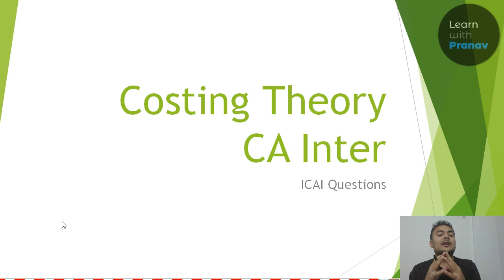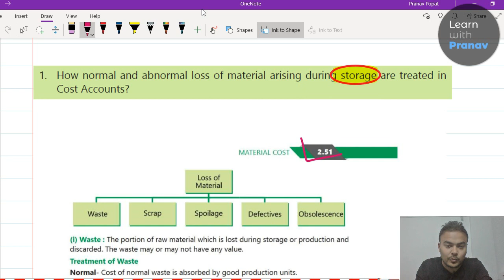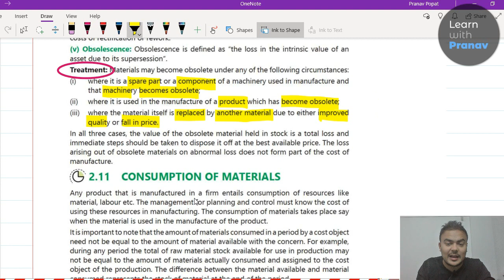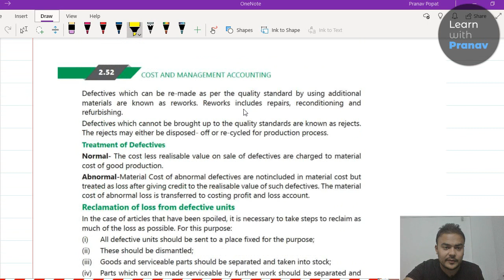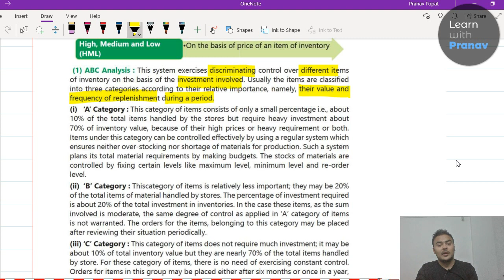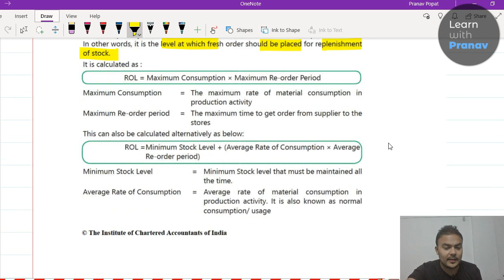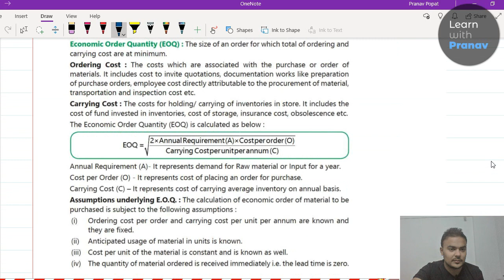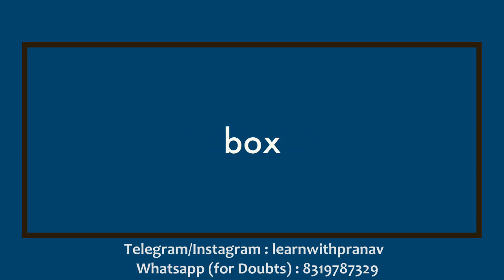CA Inter Costing Theory | Lecture 1 | Material Costing (May 2020)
Learn with Pranav presents Theory Lectures on CA Inter Costing for May 2020 attempt. Students are advised not to leave this because the theory has a weightage of 16 marks.